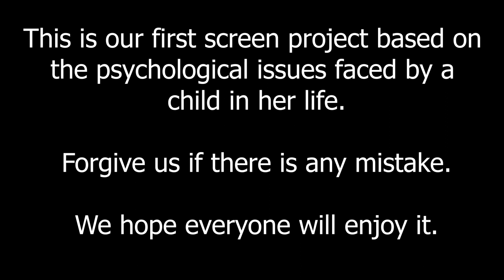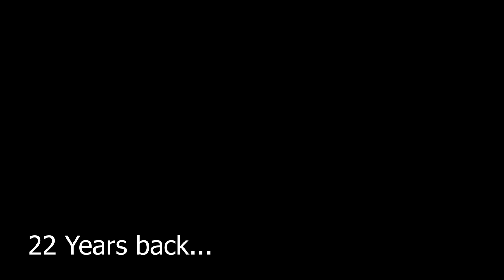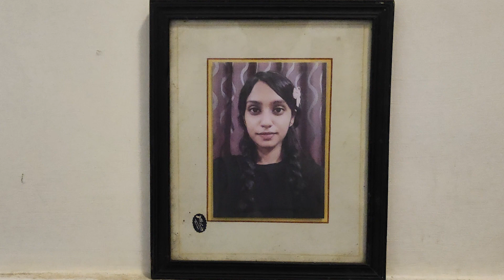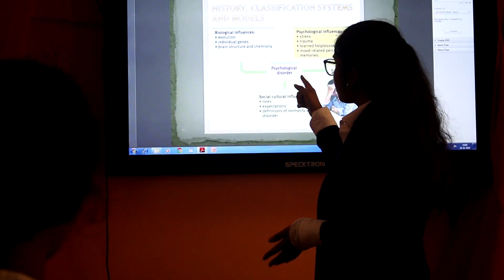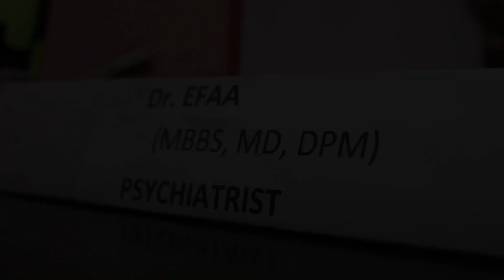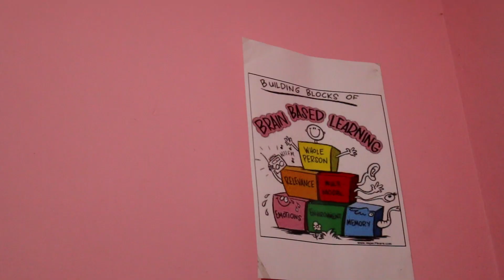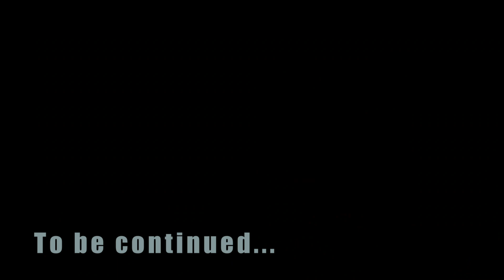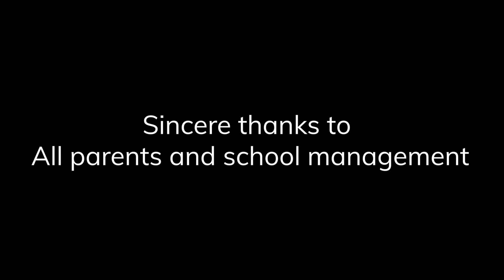//FRAME OF MIND // Short film on historical background of Psychology //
This short film ' Frame of mind' made by  the psychology students of grade 12. This film delves into the historical background of psychology and educates us on the proper ways of dealing with mental issues. It explores the different causes and treatment methods for such issues as well.